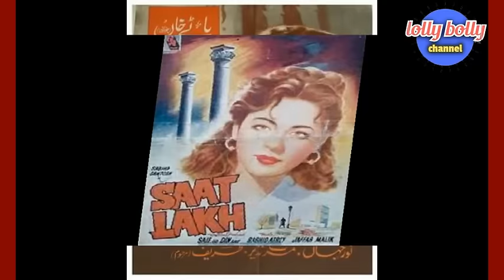zubaida khanum biography how indian great singer muhammad rafi lata best spngs of zubaida khanum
zubaida khanum biography how indian great singer muhammad rafi lata best spngs was remix of zubaida khanum lolly boly channel new video

Zubaida Khanum (1935 – 19 October 2013) was a Pakistani playback singer who recorded over 250 songs during Golden Age of Pakistani film music of 1950s and 1960s.[1][2] She was considered Pakistani equivalent to Marni Nixon of Hollywood for giving voice to featured actresses in movie musicals

Film career
Zubaida Khanum made her debut as a singer in film Billo (1951), when renowned Pakistani music director Ghulam Ahmed Chishti introduced her into the film industry, but she got her big breakthrough from film Shehri Babu in 1953 in which she instantly had many run-away super-hit film songs.[4] Zubaida also acted as a supporting actress in a handful of films including Patay Khan (1955). and Dulla Bhatti (1956).[6] However, she earned a name for herself as the most melodious film playback singer of Punjabi and Urdu films in the 1950s.[7] She recorded over 250 songs, predominantly solo but also in duets with other playback singers especially her pair with Ahmed Rushdi attracted huge public admiration as they sang numerous hit duets during 1950s.

Her career lasted only for 8 years but her realistic voice and convincing super-hit film songs emerged as remembrance to the golden period of Pakistan's film industry. She recorded over 300 film songs during her career.

She worked with all the famous film music directors of the time including Ghulam Ahmed Chishti, Rasheed Attre, Safdar Hussain, Salim Iqbal, Khwaja Khurshid Anwar and A. Hameed

Early life
Zubaida Khanum was born in Amritsar, British India, in 1935, in a Muslim family. The family migrated to Lahore after independence in 1947

Zubaida did not belong to any traditional gharanaof classical music and never received any formal music lessons.[9] She was given a head-start as a child when she was given an opportunity to sing at the Lahore station of Radio Pakistan.[1] Renowned Pakistani Swaran Lata and her film producer husband Nazir took a liking to her singing on the radio station and signed her up for their upcoming film Shehri Babu (1953) in which she sang many super-hit film songs.

She married film cameraman Riaz Bukhari at the height of her career and quit the film industry to lead a family life. She had two daughters and two sons. One of her sons is a film cameraman Syed Faisal Bukhari.

Death
Zubaida Khanum died on 19 October 2013 due to cardiac arrest at her home in Lahore at age 78

Filmography
Some of her hit films were:

Billo (1951)
Shehri Babu (1953)
Pattan (1955)
Heer (1955)
Patay Khan (1955) (she also acted in this movie besides playback singing)[1][4]
Chann Mahi (1956)
Dulla Bhatti (1956) (She acted as a supporting actress)
Guddi Gudda (1956
Baghi (1956)[8]
Mahi Munda (1956)
Sarfarosh (1956)
Saat Lakh (1957)
Yakke Wali (1957)
Zulfan (1957)
Chhoo Mantar (1958
Mukhra (1958)
Kartar Singh (1959 film)
Koel (1959)[8]
Raaz (1959)
Raat Ke Rahi (1960).[8]
Insan Badalta Hai (1961)
Ghalib (1961)

ubaida khanam noor jehan songs,zubaida khanam sabiha khanam songs,zubaida khanam musarat nazeer songs,zubaida khanam musarat nazir songs,zubaida khanam neelo old songs,